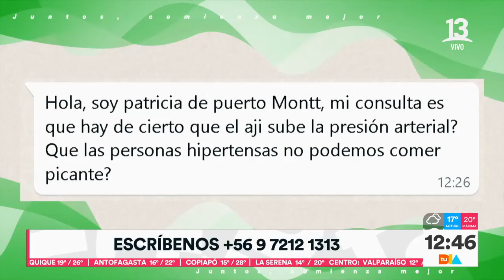Carne mongoliana y beneficios de comer alimentos picantes | Tu Día | Canal 13